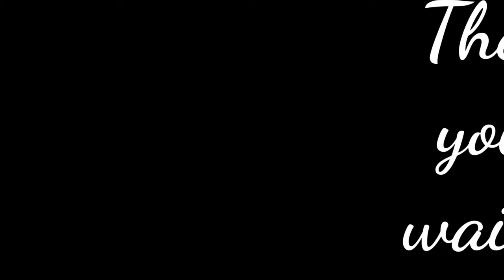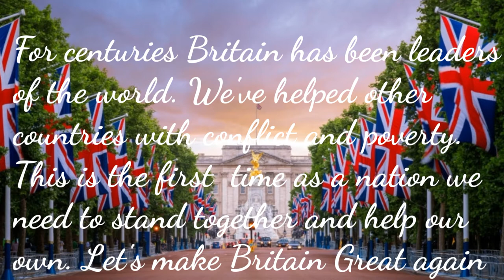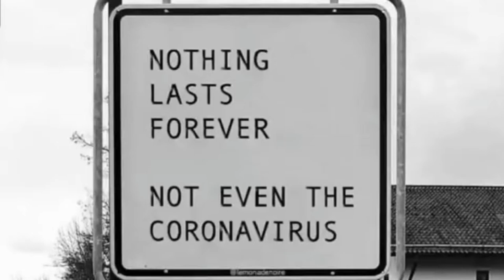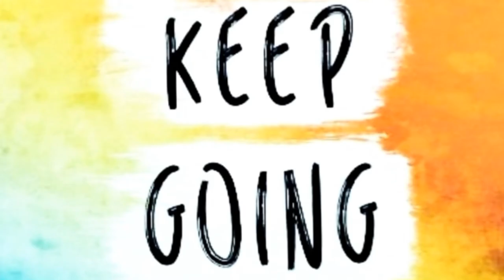2020 a year we'll never forget